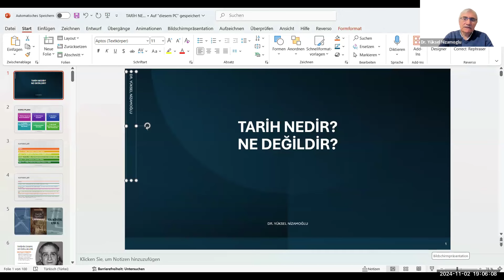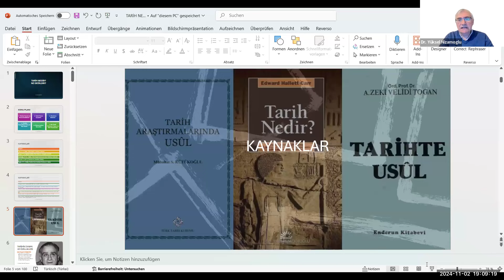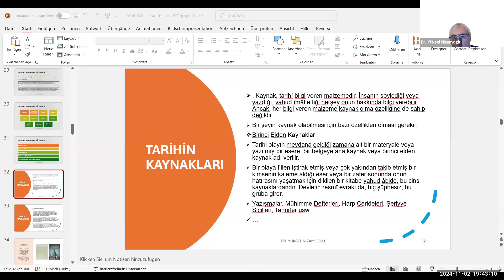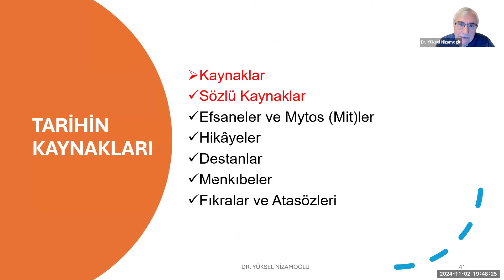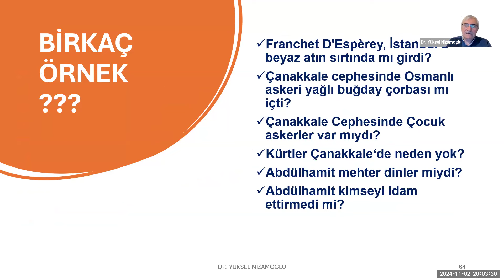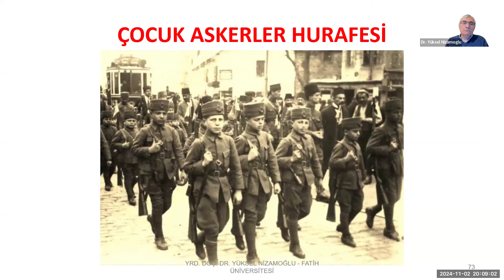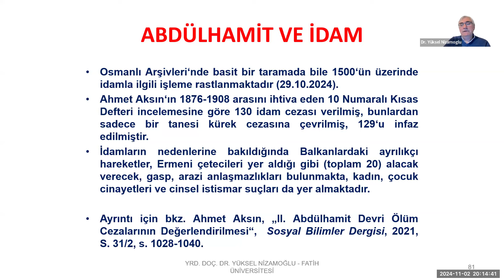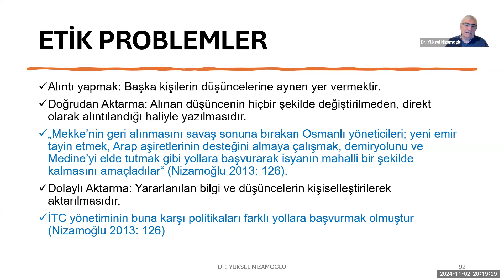Tarih Nedir, Ne Değildir?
Dünya tarihinde bugünkü konu
çok önemli;
1. Tarih bilinci nedir?
2. Neden tarih okuyoruz, bize faydası nedir?
3. Tarih kaynaklarının gerçekliği nasıl kontrol edilebilir?
4. Tarihi kurgulardaki yanlışlıklar nerden kaynaklanıyor?
5. Karşılaşılan etik problemler neler?
gibi soruların cevabını bulacağımız.
Tarih nedir, ne değildir? /Usul-ü tarih/Tarih metodolojisi’ni Dr. Yüksel Nizamoğlu'nun sunumu ile sizlere sunuyoruz